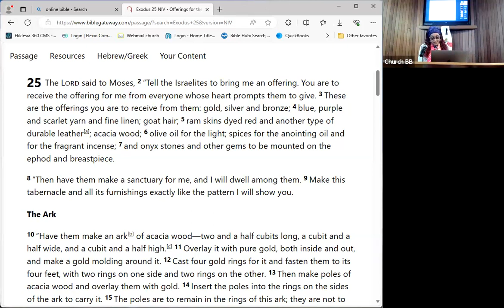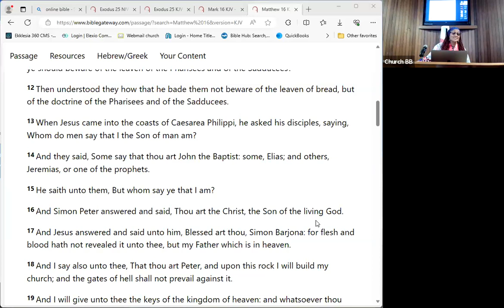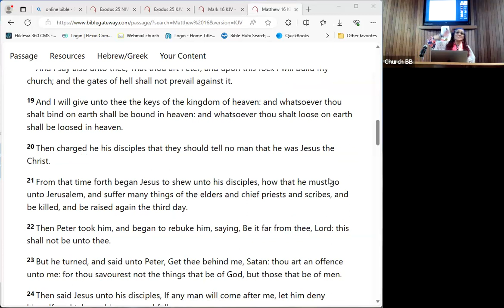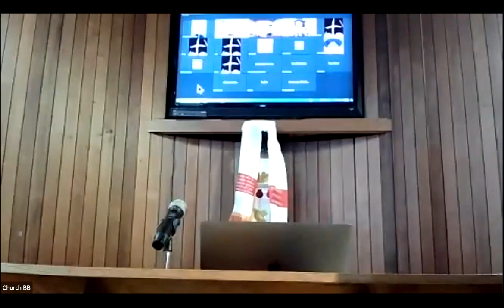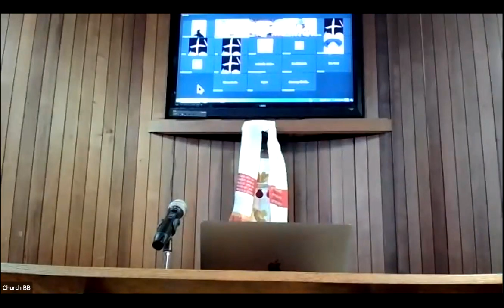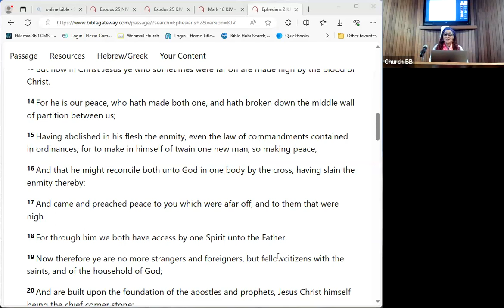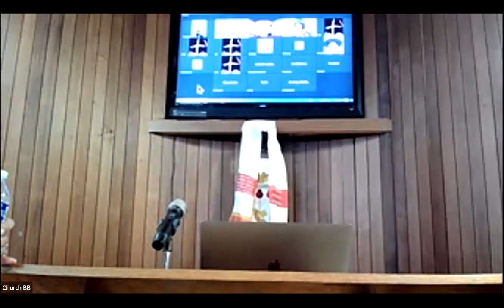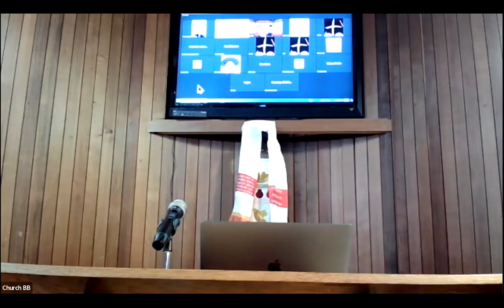11 26 2023 VOH Sunday Message by Dr Brenda Bowers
Topic: Are You Sifting In Your Shifting? - We have to get comfortable with shifting because God is calling us to shift!